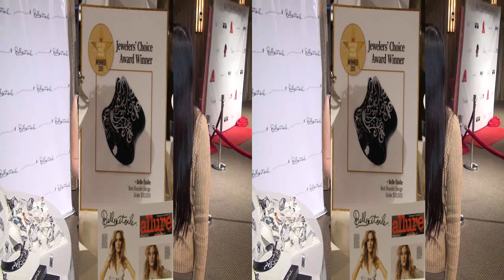Belle Étoile jewelry shines at Red Carpet Events LA Grammy Awards Lounge in 3D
As beautiful as the jewelery is when you first see it, it's equally as beautiful in finish and the underside of Belle Etoile's multi-award winning JCK Jewelers' Choice Awards. Designer Carolyn is interviewed by Joyce Chow of MBN Newsvideoweb at Red Carpet Events LA Grammy Awards Lounge and gifting suite in side by side 3D.